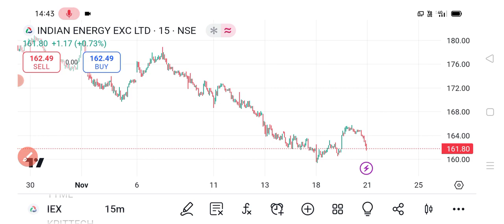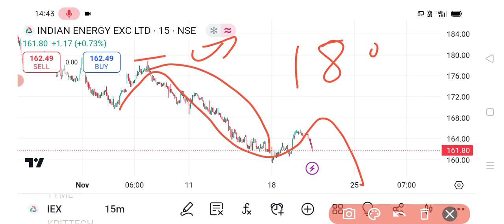Iex share 🔥✅ | Iex share news | Iex share latest news today